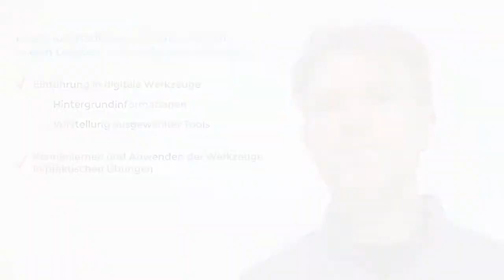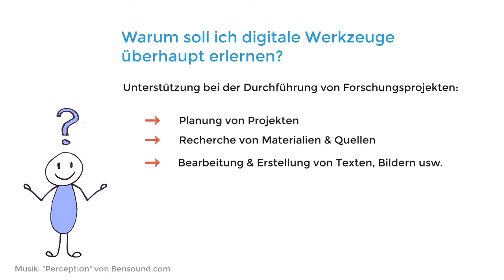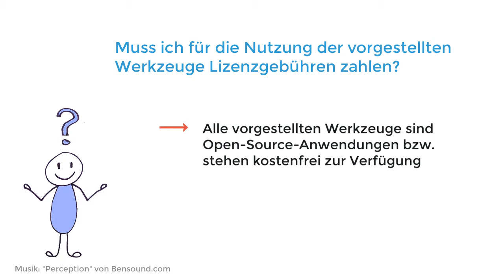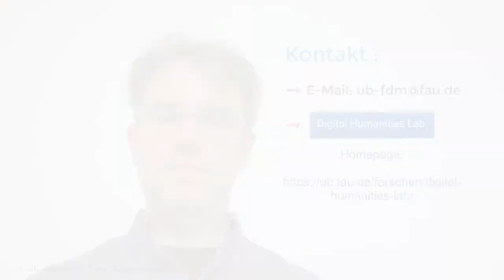Herzlich Willkommen im Kurs Forschungssoftware & Datenformate in den Geistes- & Sozialwissenschaften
Dieses Video ist Teil des Online-Kurses "Forschungssoftware & Datenformate in den Geistes- & Sozialwissenschaften".

Dieser Kurs stellt Ihnen eine Auswahl an digitalen Tools und Software vor, die Ihr Forschungsvorhaben maßgeblich unterstützen können. Er richtet sich an Studierende und Forschende, die einen Überblick über die Bandbreite gängiger geisteswissenschaftlicher Forschungssoftware erlangen wollen. Darüber hinaus, haben die Teilnehmenden die Möglichkeit, sich individuell in praktischen Übungen mit einem oder mehreren dieser Werkzeuge näher zu befassen.

Inhalt:
0:00 Einleitung
0:55 Warum soll ich digitale Werkzeuge lernen?
2:22 Wie arbeitet man in diesem Online-Kurs?
3:31 Kontakt & Ende